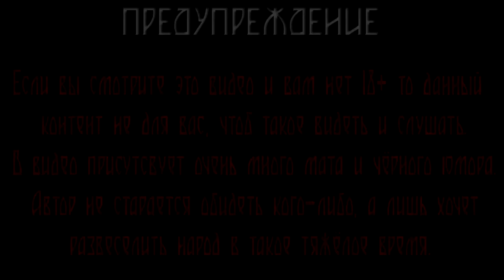Пахональд Дак - Лицо Начальника